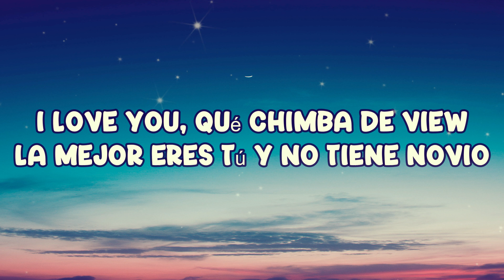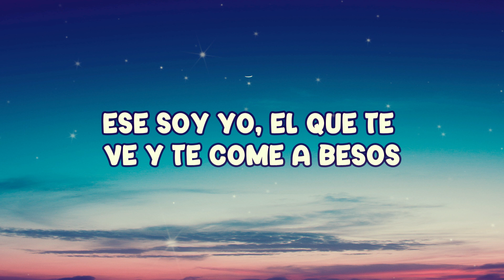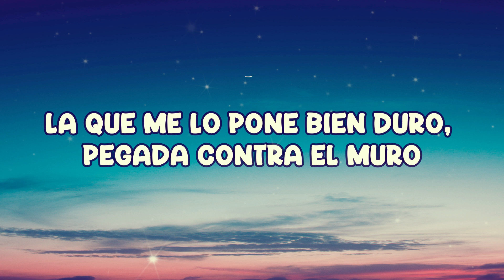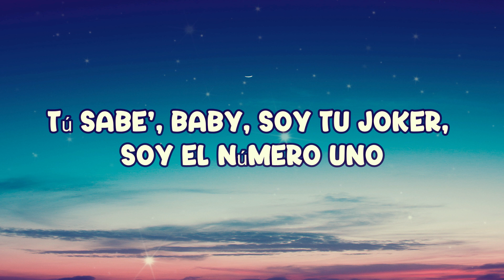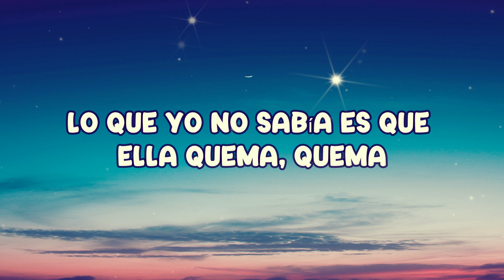QUEMA - Ryan Castro, Peso Pluma (Letra/Lyrics)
Ryan Castro, Peso Pluma - QUEMA (Letra/Lyrics)

🎤 Lyrics: Ryan Castro, Peso Pluma - QUEMA

[Intro: Ryan Castro & Peso Pluma]
Qué chimba SOG
Ghetto Star
Zaga
¡Pu-pu-pum!

[Coro: Ryan Castro & Peso Pluma]
Ojitos chiquitico' (Yah, yah), mirada que enamora
Un cuerpo que es candela y que te quema, quema (Ah)
Yo le saqué una moña (Yah, yah, yah; ajá), pensé que había un problema (Yeah)

[Post-Coro: Peso Pluma, Peso Pluma & Ryan Castro]
Quiero ese culo grande (Chau), ese culo obeso

I love you (Pu), qué chimba de view (Pu-pu; ja, ja, ah)
Y la que esté soltera que se suelte completa (Zaga)
Que esta noche no hay videos ni foto'
Remember Me
Duki, KHEA & Bizarrap
​​​vampire
Olivia Rodrigo
[Coro: Peso Pluma & Ryan Castro]
Ojitos chiquiticos, mirada que enamora
Yo le saqué una moña, pensé que había un problema
Lo que yo no sabía es que ella quema, quema (Tra, tra, tra)

[Post-Coro: Ryan Castro, Ryan Castro & Peso Pluma]
Ese soy yo, el que te ve y te come a besos (Zaga zau)
Quiero ese culo grande, ese culo obeso

I love you, cómo se ve el tattoo
Cuando capoteaba en la noche en el BMW (Zaga)
Que nadie intente enamorarla
Porque solamente yo soy el dueño de ese toto (¡Eh!)

I love you, vámono' pa' Tulum
Y cuando tú prenda' ese Phillie, encendemos un bambú (Yah, yah)
Quiere' de mi menú, mamacita, ere' tú
La que me lo pone bien duro, pegada contra el muro
Bájalo sin disimulo, qué grande tiene ese culo
Tú sabe', baby, soy tu Joker (Yah, yah, yah), soy el número uno
Cierra los ojos, bien, siéntelo, muy bien, soy el dueño de ese toto
Ojitos chiquitico', mirada que enamora (Pa, pa)
Un cuerpo que es candela y que te quema, quema (Pa, pa, pa, pa)

[Outro Instrumental]